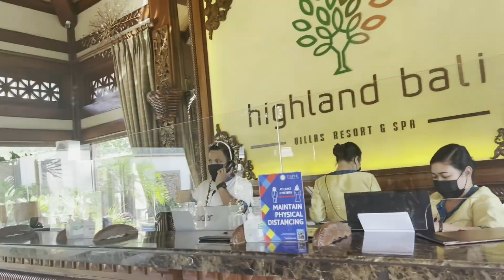Bali of the North (Highland Bali) by Carla Marie